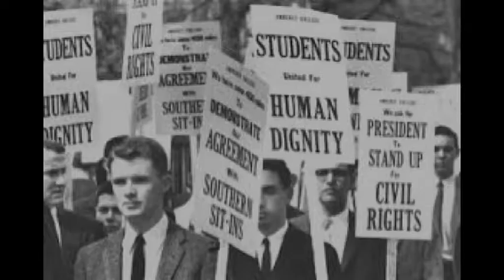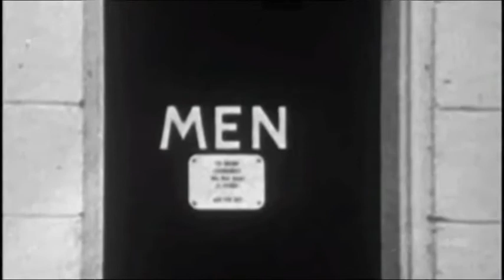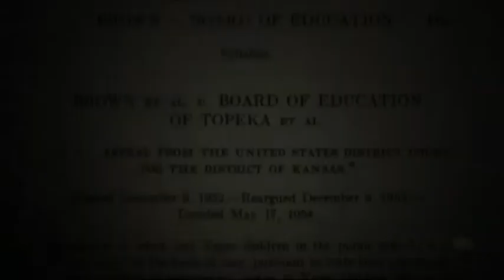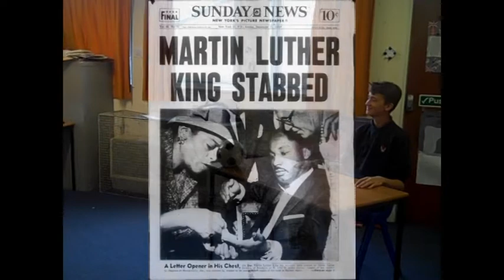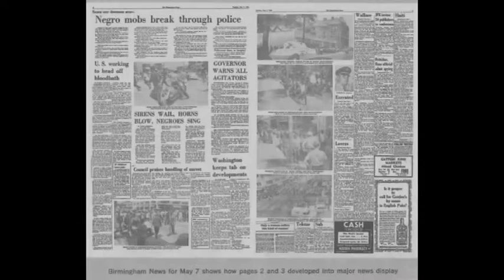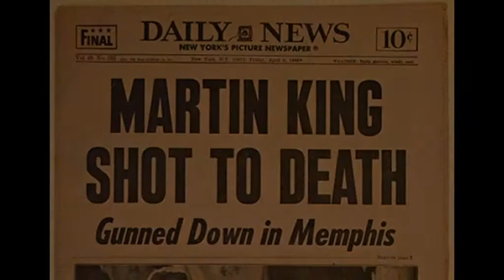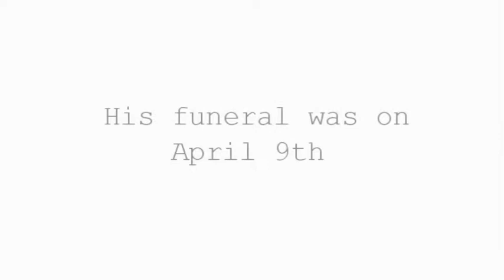Marlwood: Martin Luther King Documentary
Martin Luther King Documentary, Narrated by Joe Brassington (Except 2 scenes where recording were lost)